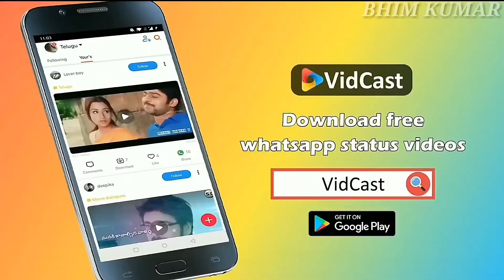New love feeling whatsapp status/tore jaisan rup kahi dekhi na sanam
All in one hindi status